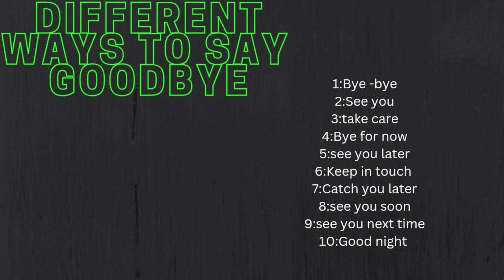Different Ways To Say "Goodbye "